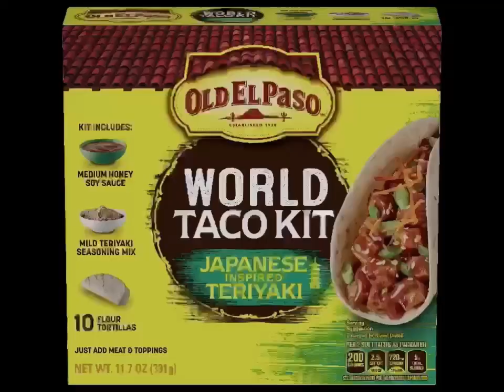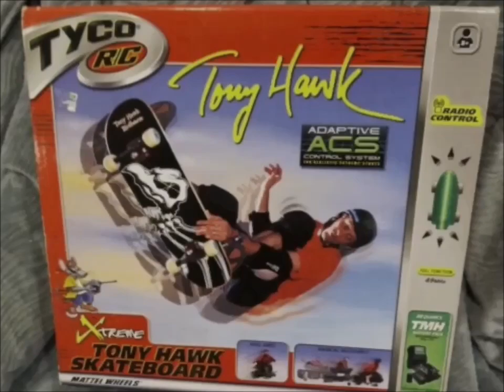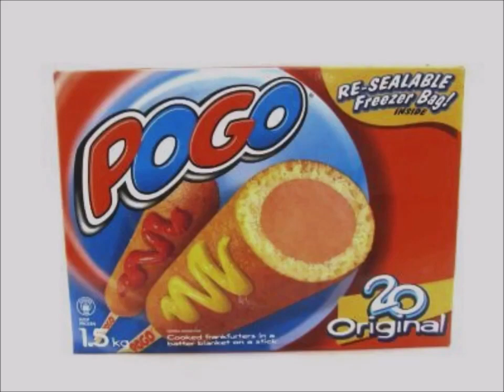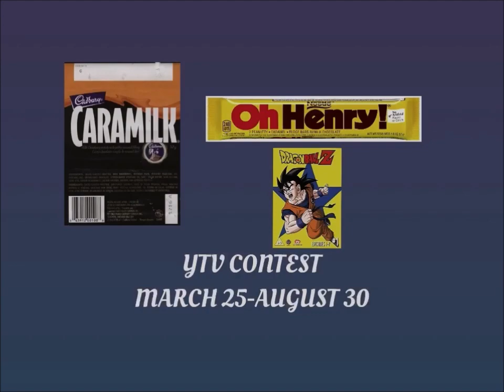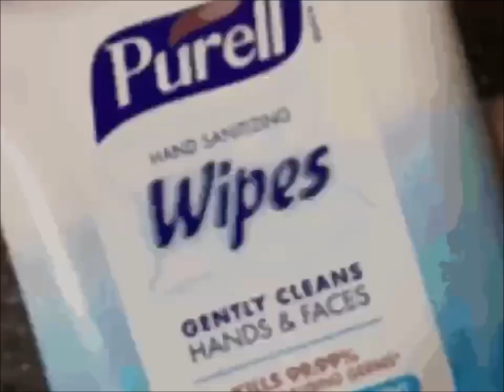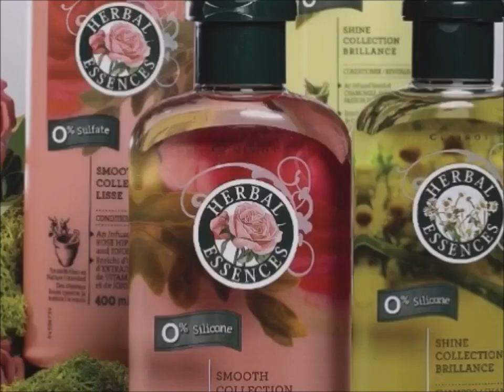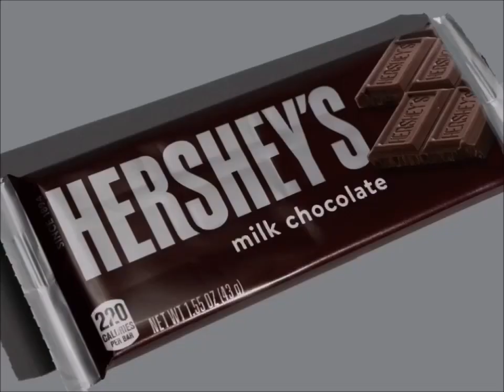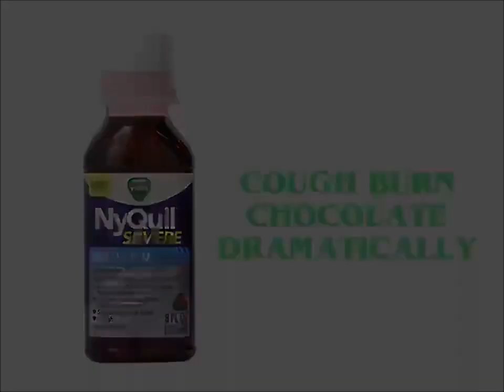YTV My Family Commercial Break Spring 2002 #1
1. YTV Swap Boyfriend Bumper 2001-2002 (Lizard Short ID 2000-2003)
2. Old El Paso Taco Kit Kids Canada Commercial
3. Buzz Lightyear Toy Story Monsters Inc Disney Pixar Cake Mix Fruit Snacks Betty Crocker Commercial
4. Honey Nut Cheerios Bee Skiing & Mr. Potato Head Breakfast Cereals CD Rom Commercial
5. Milka L'il Scoops Commercial
6. Cadbury Crème Egg & Mini Eggs Crack It Up Canada Commercial
7. Tyco RC Tony Hawk's Skateboarding Commercial
8. Yoplait Tubes Canada Commercial
9. Pogo Corn Dog Foods Canada Commercial
10. LEGO Star Wars Toys Commercial
11. Walmart McDonald's Play Doh Ice Cream Cookies Oh Henry Commercial
12. Blockbuster Video DVD's M&M's Nutella Commercial
13. YTV Cadbury Caramilk Oh Henry Dragon Ball Z Goku Vegeta Contest Time Commercial (Three Eyes End Short ID With Music)
14. Dominion Grocery Store Pillsbury Ready To Bake Chocolate Chip Cookies Hershey's Doughboy Kisses Milk Chocolate Bar Nutella Chapman's Ice Cream Canada Girl Smile Simple Delights Commercial
15. President's Choice Canada Pillsbury Ready To Bake Chocolate Chip Cookies Hershey's Milk Chocolate Bar Nutella Girls Smile Simple Delights Canada Commercial
16. YTV Dragon Ball Z TV Show Cadbury Treats M&M's Peanut Butter Oh Henry Creamy Caramel Crunchy Fudge Chocolate Coating Peanuts Hershey Canada Commercial (Lizard Short ID 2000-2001)
17. Freedom 55 Financial Commercial
18. Head & Shoulders H&S Shampoo TVC Canada Surprise Yourself Commercial
19. Pampers Wipes Commercial
20. Rogers Wireless & AT&T Girl Mobile Phones Plus Commercial (Mister Rogers Neighborhood PBS Kids Program Break WNED Buffalo Toronto United States USA Canada CA Ontario)
21. YTV Contest Time Majin Buu Goku Vegeta Great Ape Pillsbury Chocolate Chip Cookies Nutella Dragon Ball Z Commercial
22. Easy Bake Oven Commercial
23. Clairol Herbal Essences Commercial
24. Miracle Baby Doll Toys Canada Commercial
25. Walmart Sugar Food Chocolate Treats McDonald's Canada Commercial
26. Vicks NyQuil Commercial
27. Government Of Canada PSA Commercial
28. Walt Disney Pictures Vault Door DVD's The Emperor's New Groove A Goofy Movie Mary Poppins Commercial
29. YTV The Dark Corner Promo (Lizard Short ID 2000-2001)
30. YTV Hit List Promo (Three Eyes Short ID 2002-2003)
31. YTV Teachart Promo (Lizard Short ID 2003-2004)
32. YTV Dragon Ball Z Goku Vegeta Super Saiyan 3 Majin Kid Buu Gohan Videl Saiyaman Trunks Morning Fridays Promo (Lizard Short ID 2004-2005)
33. YTV Dragon Ball Z Goku Majin Buu Kid Buu Vegeta Majin Vegeta Raditz Frieza Gohan Videl Trunks Saiyaman Promo (Three Eyes Short ID 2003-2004)
34. YTV Dragon Ball Z Great Ape Marin Buu Raditz Cell Games Promo (Rattle Runner Short ID 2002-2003)